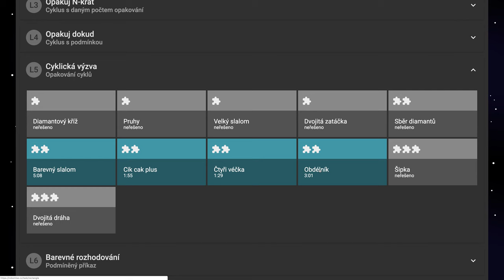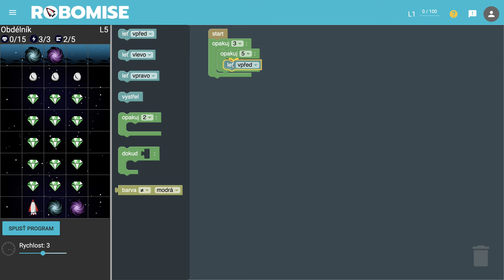🧯 1003 Obdĺžnik - Robomisia - blokové programovanie